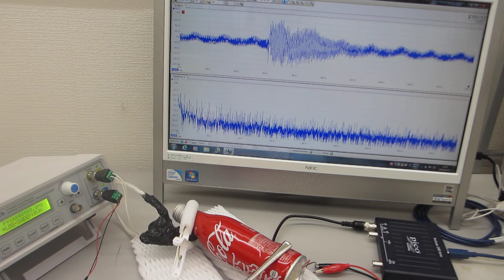アルミ缶を利用した、特殊超音波プローブ（超音波システム研究所）